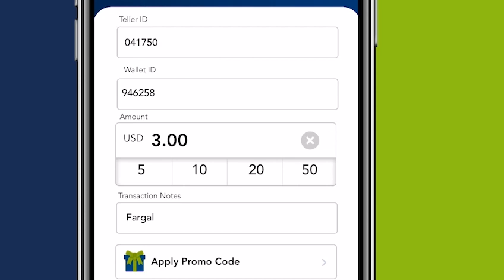Hoobiyayaal saaka Lagu Garaacey Xaafado ka tirsan Moqdisho